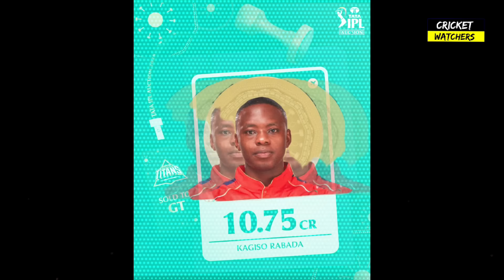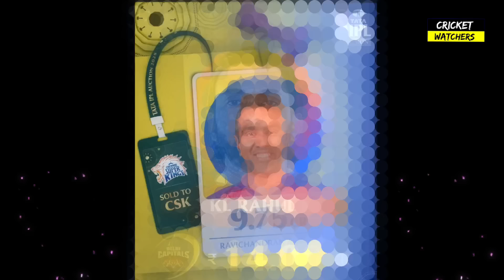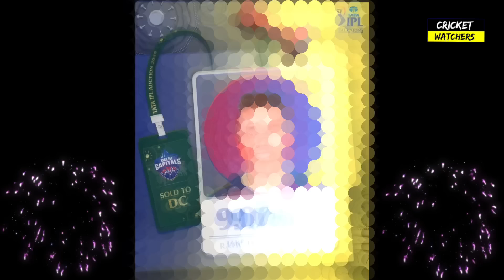IPL 2025 Auction All sold players List,Team,Price | IPL नीलामी में कौन खिलाड़ी कितने करोड़ का बिका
ipl me kon khiladi kitne me bika 2025
ipl 2025 konsa khiladi kitne me bika
ipl 2025 kon kitne me bika
ipl 2025 all sold players
ipl 2025 all sold players list
ipl 2025 all auction players list
ipl 2025 all players base price
ipl 2025 all teams playing eleven
ipl 2025 all players list
ipl 2025 all trade players list
IPL 2025 Auction Rishabh pant
IPL 2025 Auction KL Rahul
IPL 2025 Auction MS Dhoni
IPL 2025 Auction Virat Kohli
ipl 2025 me bikane wale khiladi
ipl 2025 players list
ipl 2025 team players list
ipl 2025 team list
ipl nilami mein kaun khiladi kitne
ka bika hai
ipl nilami mein
ipl nilami mein kaun sa khiladi
kitne mein bika
ipl me nilami kaise hoti hai
ipl auction me apna naam kaise
dale
Rishabh pant 27 CRORE
Rishabh pant 27 CRORE Reaction
Shreyas Iyer 26.75 CRORE
Shreyas Iyer 26.75 CRORE Reaction
KL Rahul 14 CRORE
KL Rahul 14 CRORE Reaction
Venkatesh Iyer 23.75 CRORE
Venkatesh Iyer 23.75 CRORE Reaction